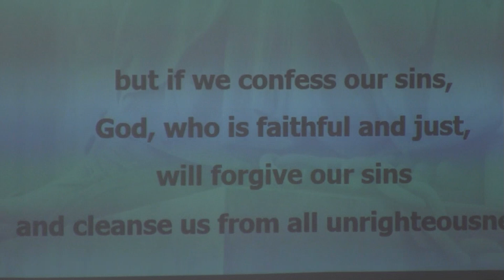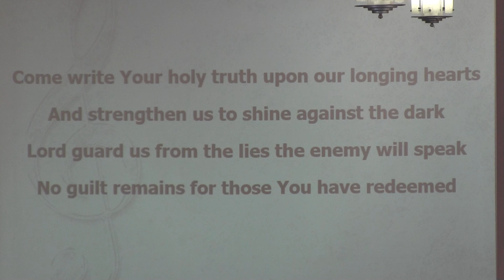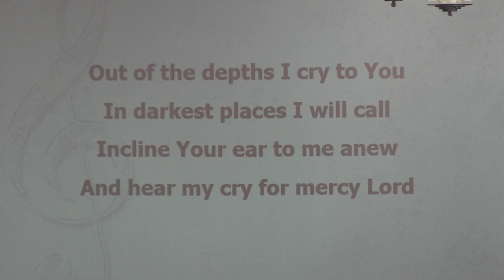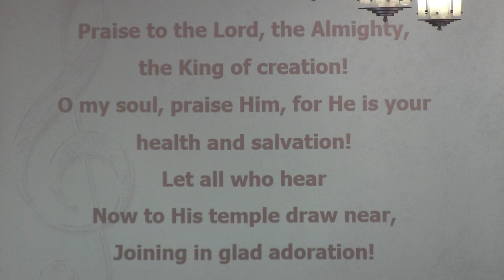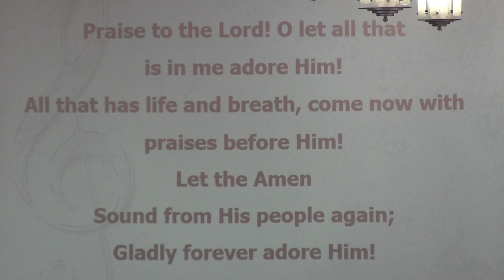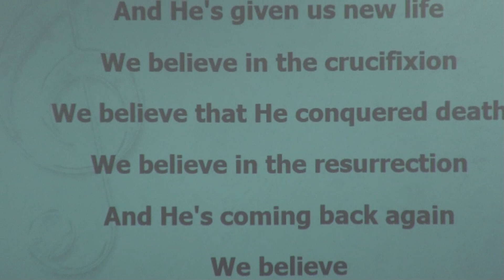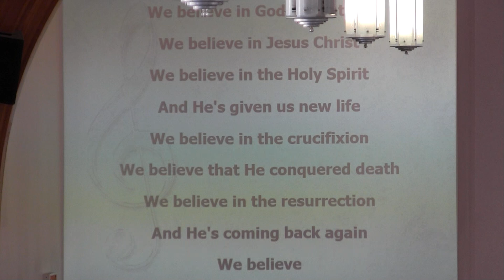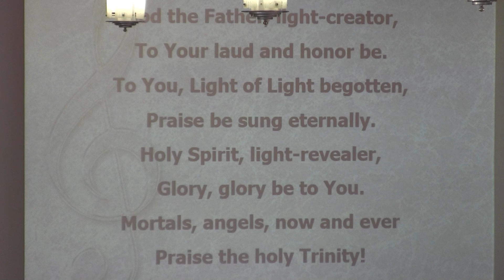Worship 2024 09 15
Grace Lutheran Church - Worship 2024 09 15